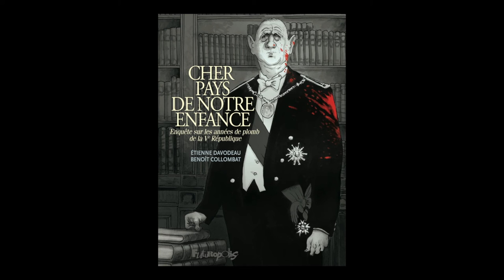Benoît Collombat et Étienne Davodeau - Cher pays de notre enfance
Benoît Collombat et Étienne Davodeau vous présentent l'ouvrage "Cher pays de notre enfance, enquête sur les années de plomb de la Ve République" aux éditions Futuropolis.

Notes de Musique : Early One Morning (Assassinator Dub) by Hayvanlar Alemi. Free Music Archive.